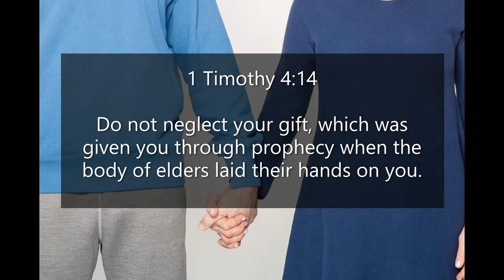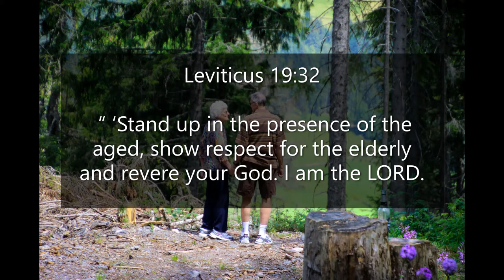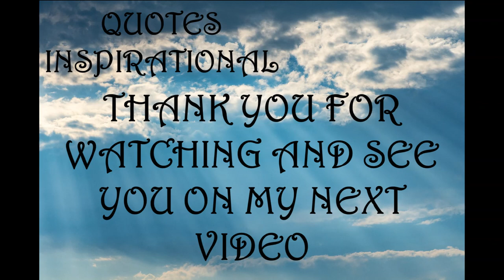Inspirational Quotes - About Elders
If you like Inspirational Quotes  - About Elders video, please do not forget to hit the subscribe button and the bell icon to notify you, we are uploading new inspirational quotes every day.